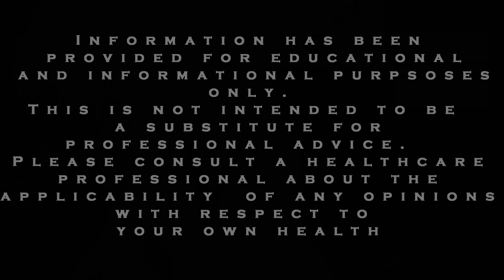ADHD and Anxiety Tips: How Solution Focused Brief Therapy can Help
One of the approaches used for psychological, behavioral, and relational problems (such as anxiety, depression, adhd) is something called Solution Focused Brief Therapy or SFBT.  Rather than focusing on the past, SFBT focuses on challenges in the here and now.

Proponents of SFBT insist there are always times when the identified problem is less severe for clients. The professional seeks to encourage the client to identify these occurrences and maximize their frequency. What happened that was different? What did you do that was different?
Such questions are intended to make clients recognize resources that have gone unnoticed by them.

But what does the research say about the effectiveness of SFBT?
SFBT has been reviewed in two meta-analyses.

There have been 77 empirical studies on the effectiveness of SFBT.
There are been 2 meta-analyses and 2 systematic reviews.
The conclusion of this research is that SFBT is an effective approach for the treatment of psychological problems.
You might consider seeking help from a professional who works with SFBT.

However, right now, you might try this technique by considering your own variation of the miracle question. Then ask yourself: "What would the first signs be that the miracle occurred?"
When answering these hypothetical questions, consider your existing resources and competencies and how you might apply them to a key challenge you are experiencing.  This might seem like a simple approach but research suggests it can be an effective one.